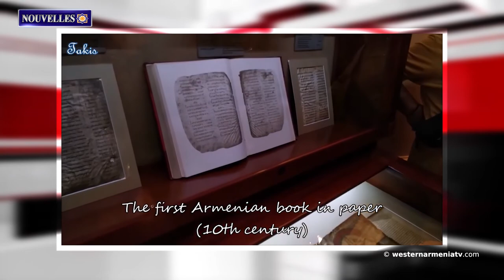Les premiers chats de Van de 2021.Nouvelles 08/04/2021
1. La séance ordinaire du Gouvernement arménien Occidental a eu lieu
2. Le premier lot de vaccin russe "Spoutnik V" a été acheminé en Arménie
3. Le député Ali Kenanoglu propose de créer une commission pour étudier le massacre de Kochgiri au parlement
4. Les Azerbaïdjanais ont envahi la route menant à Stepanakert, c'est une manifestation du terrorisme. Ministère des Affaires étrangères d'Artsakh
5. Pékin a critiqué les politiciens turcs
6. Les premiers chats de Van de 2021 sont nés à Van, en Arménie Occidentale
7. Dans la zone adjacente à "Karmir Blour" de nouvelles découvertes de la période ourartéenne ont été découvertes
8. Un mémorandum de coopération a été signé entre le Matenadaran et l'Université de Hambourg